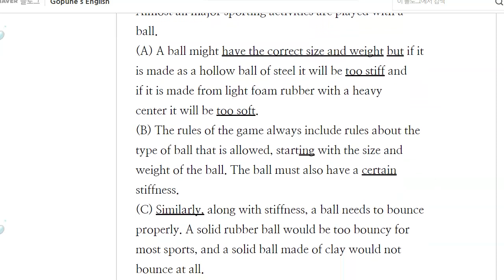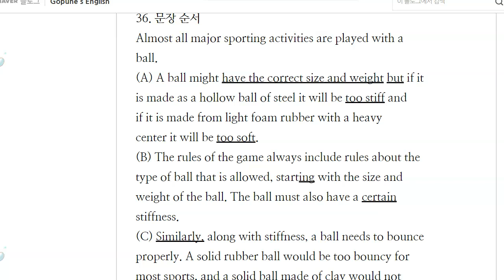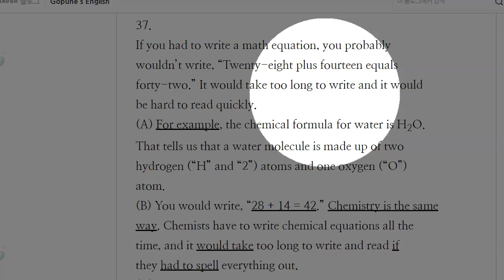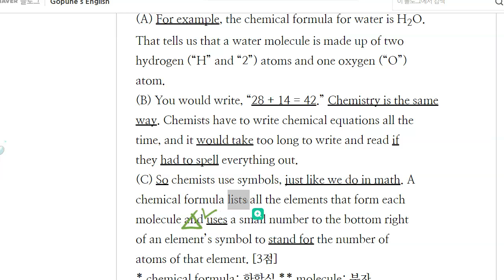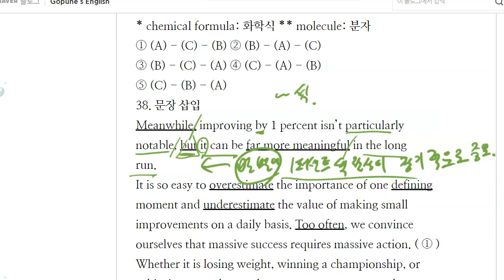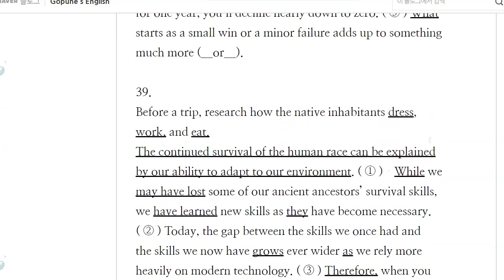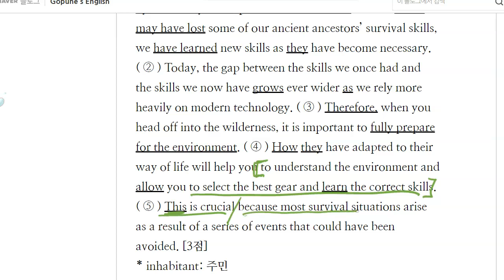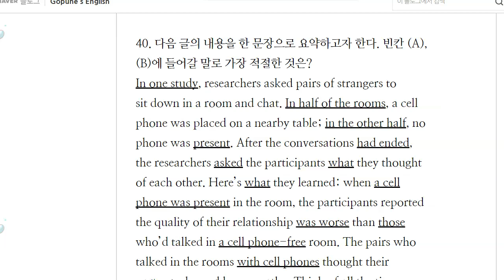중3 2023 02 03 21년 3월 모의고사 풀이